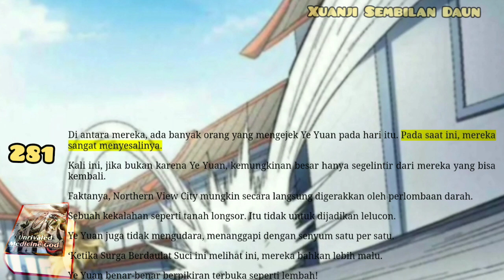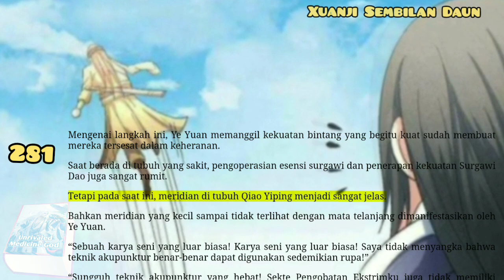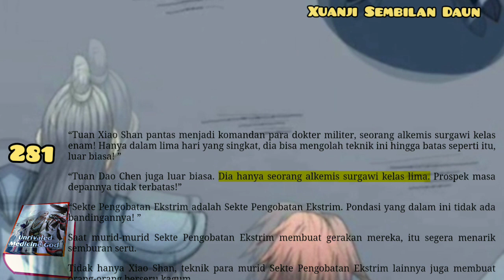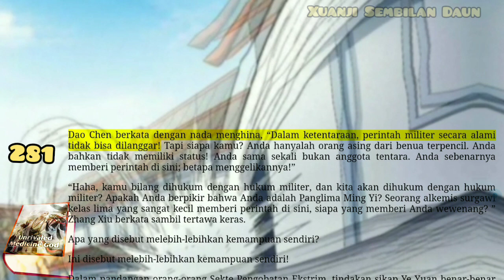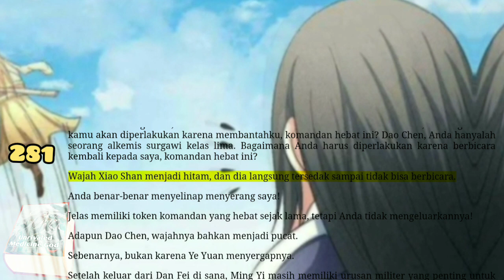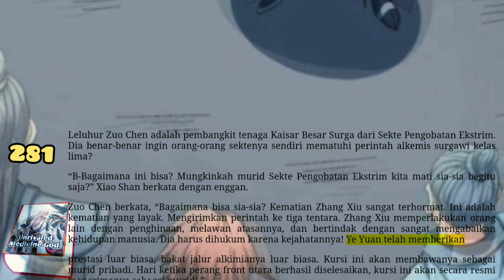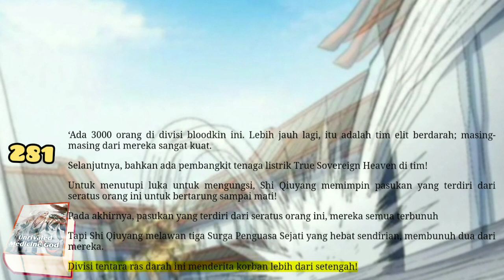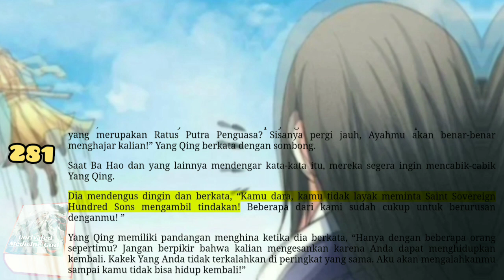Xuanji Sembilan Daun, UMG 281